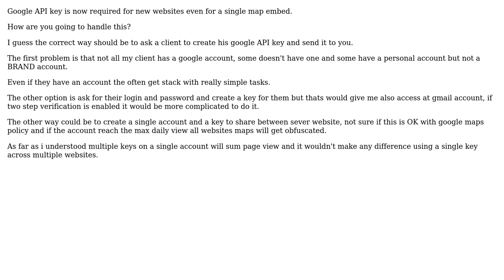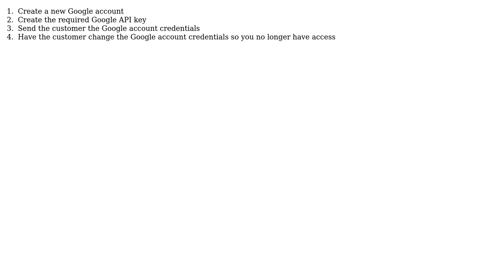Software Engineering: google maps API key for clients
With thanks & praise to God, and with thanks to the many people who have made this project possible! You are responsible for your own actions.